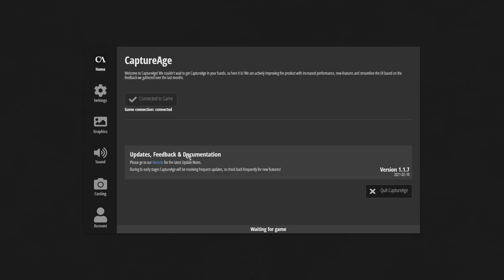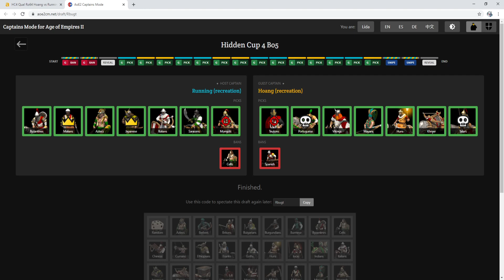Hidden Cup 4 Qualifiers - Ro64 - Hoang vs Running - Full Series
Qualifiers of Hidden Cup 4! The round of 64 will have lot of matches, will cover as many as I can!